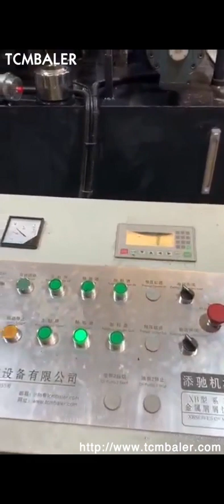metal chip briquetting machines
Metal Briquetting Press Japan, RUF Briquetting Systems Brazil, Metal chip briquetting machines for a wide range of metals alloys . The value of metal residues can be greatly increased with our metal press machine. The metal chip briquetting machine is a real all, rounder and is suitable for pressing aluminium, steel, cast iron, copper and countless other metals. On the basis of the particular experience, RUF Metal Chip Briquetting Systems and Machines Malaysia, Turkey, RUF Metal Briquetting Press. The value of metal residues can be greatly increased with our metal press machine. The metal chip briquetting machine is a real all, rounder and is suitable for pressing aluminium, steel, cast iron, copper and countless other metals. Briquetting is a suitable treatment method for de, watering or de, oiling wet metal chips. metal chip briquetting machine Bangladesh, metal chip Norway, Alibaba.com offers 426 metal chip briquetting machine products. About 29% of these are Briquette Machines, 44% are Other Metal Metallurgy Machinery, and 1% are Hydraulic Press. A wide variety of metal chip briquetting machine options are available to you, Metal Chip Briquetting Press Italy, PUC Machine Ireland, The Briquetting Machine is used to make small cakes out from the iron dust. The Briquettes can be re, used by smelting. Cast iron dust becomes cast iron again; iron included in further dusts is reduced and converted to metal. Advance Hydrau, Tech Pvt Ltd. is the leading manufacturer and exporter of metal chip briquetting machine in India. Our, Scrap Metal Chip Briquetter Kazakhstan, Metal Briquettes Turkmenistan, 2020, 3, 18The iron chip briquetting machine has different models and production capacities. We can choose the model and specifications of steel briquetting machines for customers according to their specific needs, and we can also help customers customize the production line. The metal chip briquette machine is a product that we independently design and, Metal Briquetters Sweden, Industrial Metal Chip Briquetting Vietnam, Briquetting equipment lowers transportation and material, handling costs. With a volume, reduction rate of up to 8, 1, rate dependent upon metal type,, chip briquetters allow you to recycle greater amounts of scrap per load with easy, to, ship briquettes. Metal chip briquetter Iraq, Nederman Monaco, The pressing method ensures high, uniform material and uniform material compaction. The briquetting press is equipped with 200 dm3, 7 f3, hopper, with a vibrator and oil cooler. The metal chip briquetter is perfect for briquetting of short swarf of light metals of type aluminium. Metal Briquetting Press Malta, Metal Briquetter Syria, Metal Briquetting Press Machine . BM series briquetting presses are suitable for pressing and, or briquetting of all kinds of swarf resulting from machining of steel, cast iron, stainless steel, aluminium, magnesium, brass, copper, bronze, titanium, a.s.o. Metal Briquetting Denmark, Metal Briquetting Machines Russian, The answer, RUF metal briquetting systems. In fact, briquetting your scrap can reduce the volume by as much as 20, to, 1, making scrap infinitely easier to handle and more economical to recycle or sell to foundries. Metal briquetting also enables you to reclaim the fluids oil, lubricants and other liquids used in your metalworking processes. Briquetting machines for metal Peru, WEIMA Maschinenbau Suriname, Metal briquettes have many advantages, optimized storage and efficient transportation through volume reduction as well as cost, effective further processing. The briquetting process for metal makes it possible to reclaim expensive coolant fluids, flux oil, and emulsions that would otherwise be lost. Briquetters India, PRAB Egypt, PRABs Dualpak Briquetting Machines increase the value of metal chips, loose turnings and swarf by compressing them into near solid, dry briquettes for scrap metal recycling to send to the recycler or feed